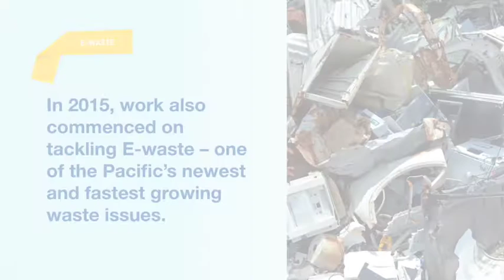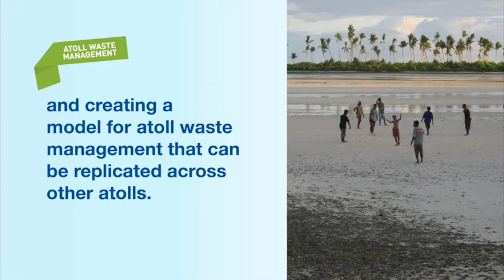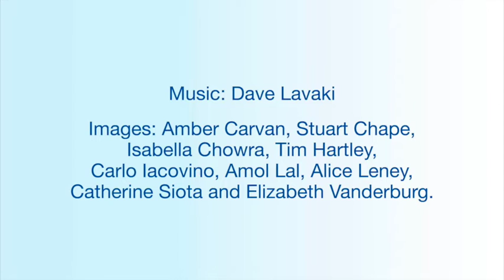PacWaste 2015: Our year in Review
2015 has been an extremely fruitful year for PacWaste - a four year project (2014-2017) funded by the European Union and implemented by the Secretariat of the Pacific Regional Environment Programme (SPREP), to improve regional hazardous waste management across the Pacific in the priority areas of healthcare waste, asbestos waste, E-waste and integrated atoll waste management.

This short video showcases some of our shared achievements from 2015. We invite you to take a look at PacWaste 2015: Our year in review, keeping in mind that none of these milestones would have been possible without the commitment of you - our partners, donors, supporters and friends on the ground.